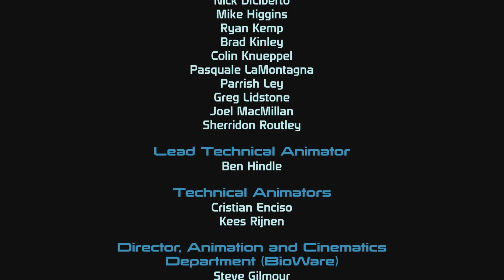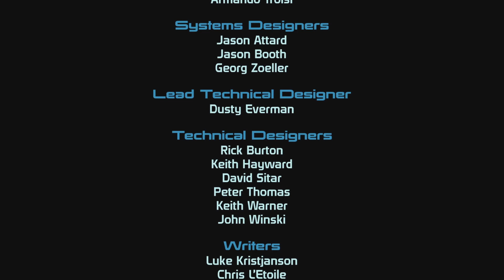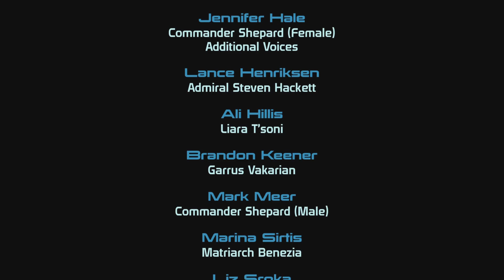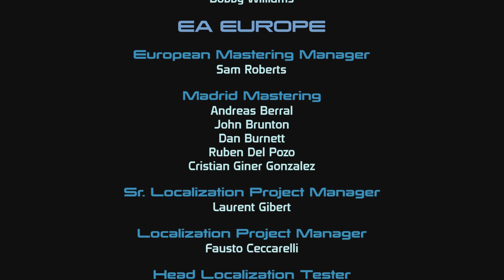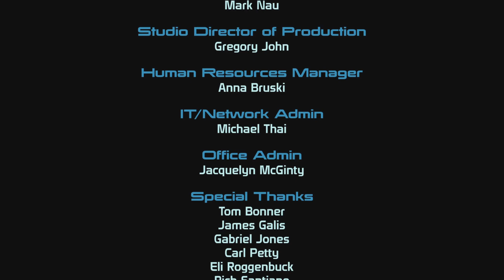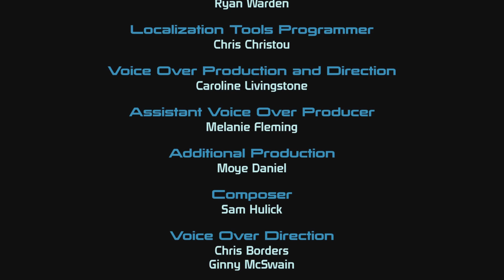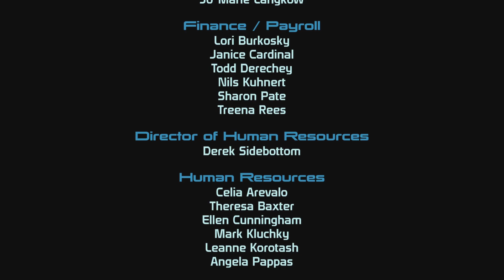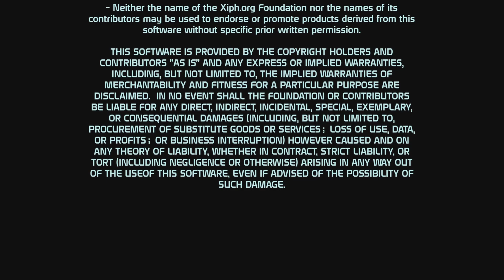Mass Effect 1 Legendary Edition - Pt. 7 (Finale) Ilos/Race Against Time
Mass Effect 1 Legendary Edition - Ilos/Race Against Time

A collection of dialogue and cinematics depicting the tale of my Commander John Shepherd

Main Mission: Ilos/Race Against Time

- Find the Conduit
- Final Battle